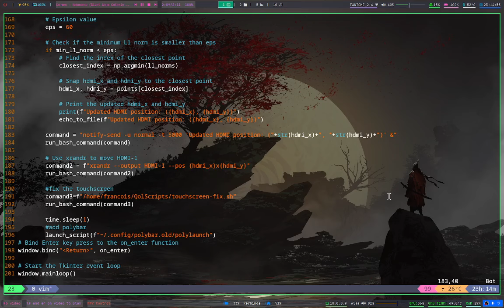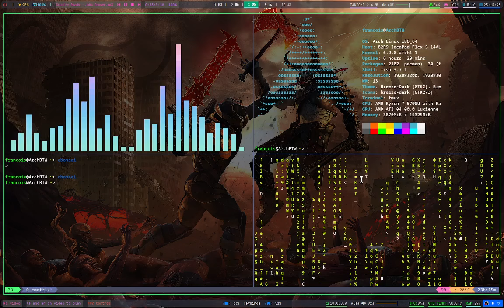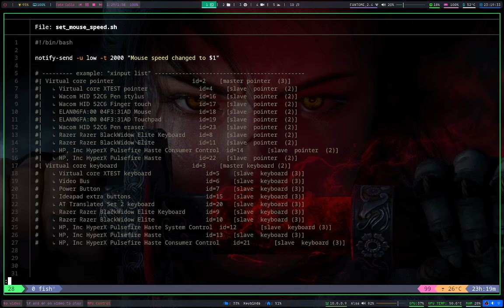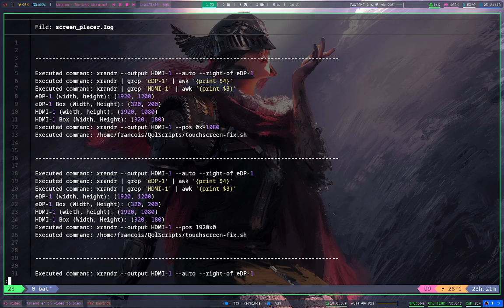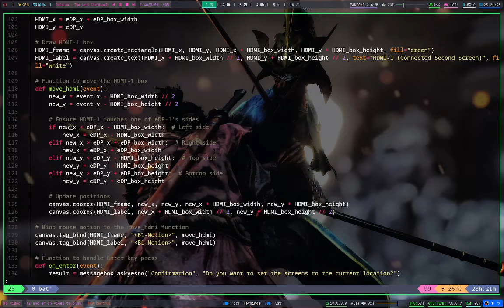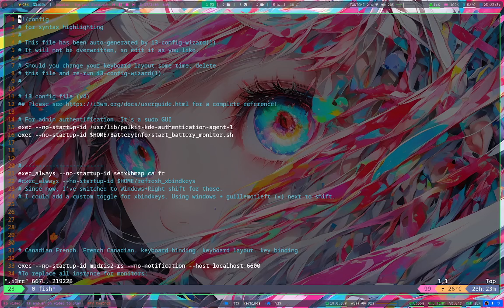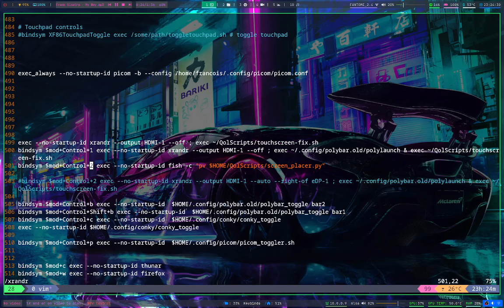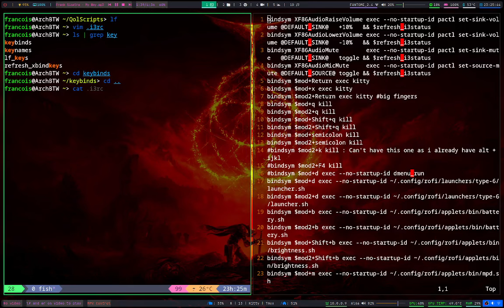Screen change and basic Music control config.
Arch Linux, i3, polybar, conky, kitty, tmux, fish, nvim, mpc, mpd, ncmpcpp, mpv, and others maybe idk.
I'll upload the files tomorrow.